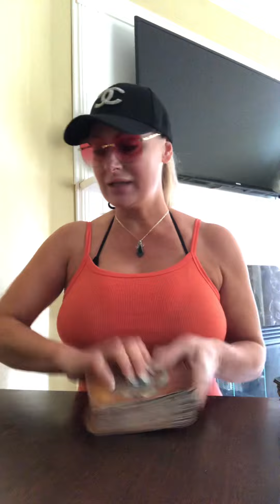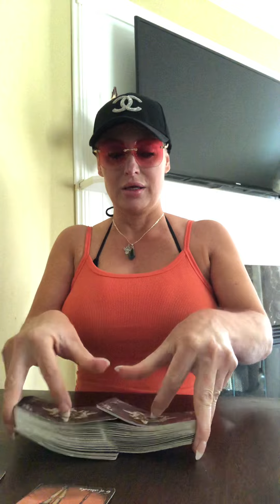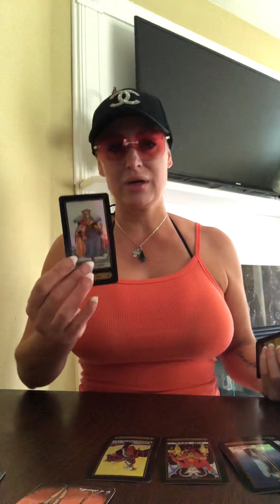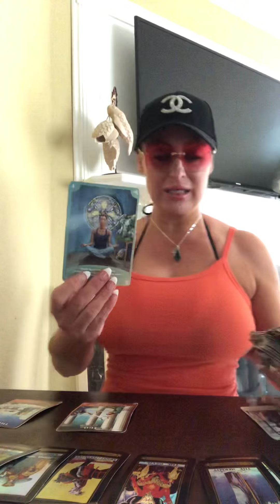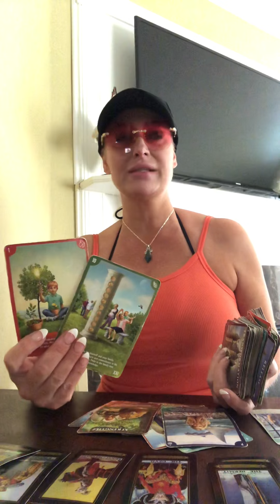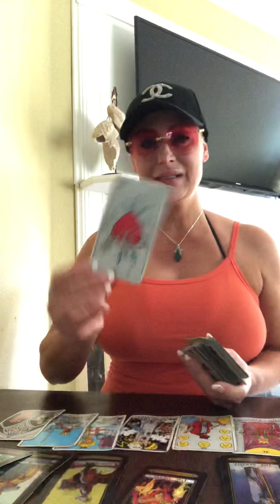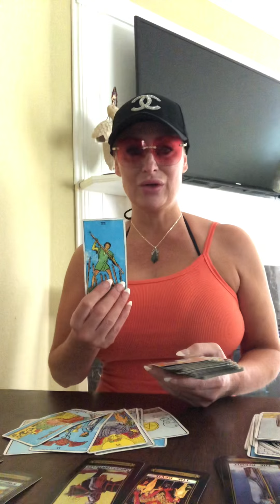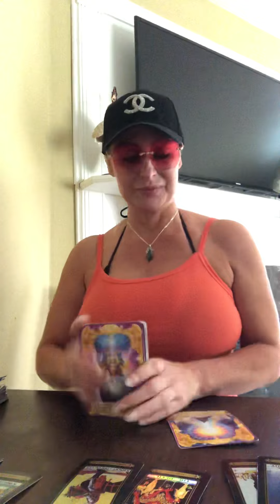4/20 General reading💪💪💪🌈